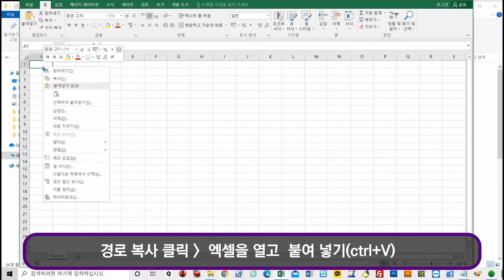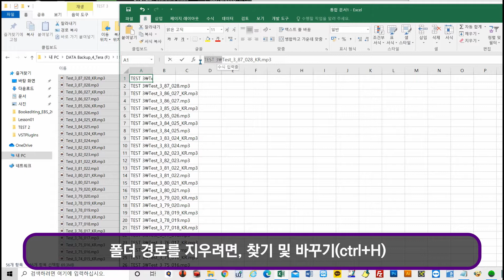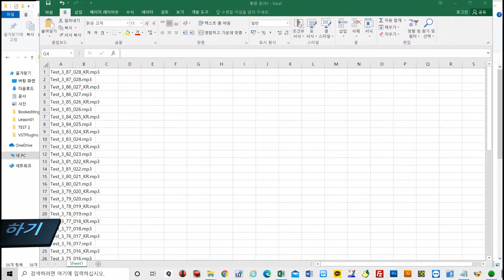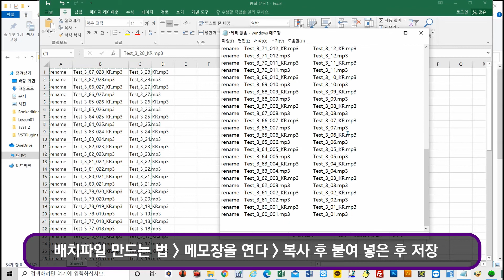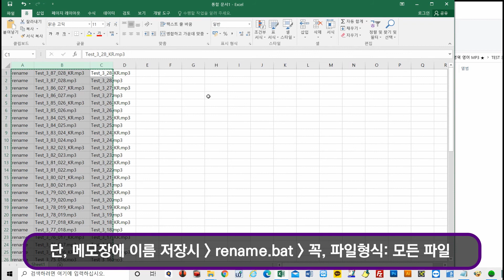파일이름 추출 및 일괄 변경법 파일명변경 배치파일 만드는 법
톱니바퀴모양의 파일을 배치 파일(확장자명: .bat)이라고 한다. 컴퓨터의 원시 언어인 DOS명령어를 이용하면 누구나 쉽게 한번에 파일명을 바꿀 수 있다. 전에 EBS에 6년간 단어 암기프로그램을 공동사업했을 당시 파일을 3600개를 동시에 변경해야했다. 업체에서는 이 음성 파일을 변경하는 데 걸리는 시간은 일주일달라고 했다. 그래서 rename A B 명령어로 만들어 한나절작업해서 보낸적 있다. 이 rename은 엑셀에도 내장되어 있는 함수인데, 매우 요긴하게 쓰인다. 시간이 있다면 도전해보자.